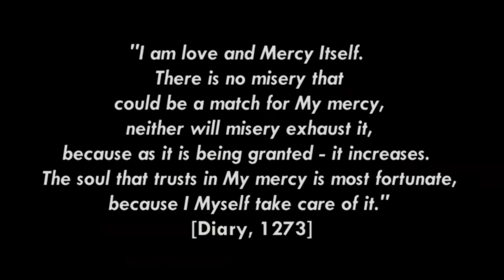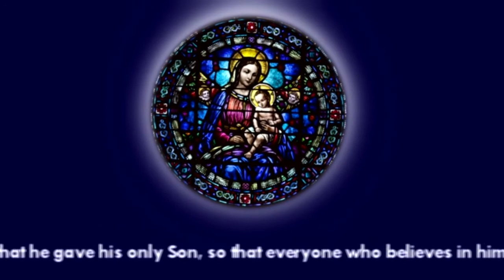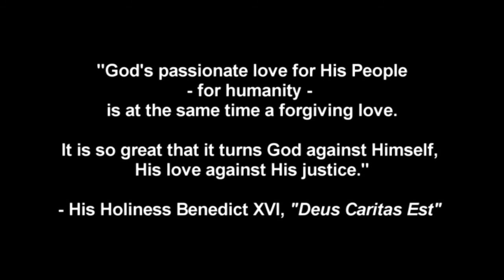Jesus, You are Mercy - Divine Mercy Song, words by St. Faustina, Litany of Praises from Her Diary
Learn prayers from Saint Faustina's Diary, "Divine Mercy in my Soul" by singing them.  It's easy for homeschoolers to teach children these prayers.  Learn and memorize by singing them!  Christian memory song by Donna Cori, from her CD Divine Mercy Prayers available
LIVE SCHEDULE
YOUTUBE:  Every Tues. 9:00am for morning prayer LITURGY OF THE HOURS, starting with breviary hymn, then prayers from the AUXILLIUM CHRISTIANORUM, gospel reading from Mass of the day with a short meditation to get you started with your own prayer time later.
FACEBOOK: Every Tues. night at 8:30 pm Central with my Series "Story Behind the Song" on my FB Please join me.
INSTAGRAM & FB: Every Tues. morn. at 8:15 on IG and 8:30 on FB. with an accapella Breviary Hymn and short meditation on the gospel of the day.

GET.
LADIES' RETREAT - DAY OF RECOLLECTION: "Keeping a Mary Spirit Throughout a Martha Day"